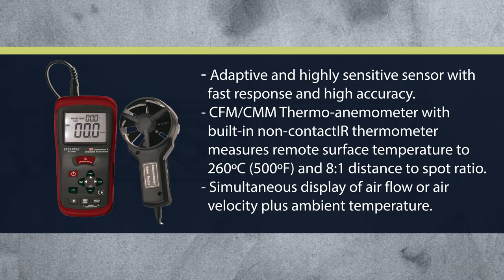BESANTEK BST-AFM05 IR Thermometer & CFM/CMM Vane Anemometer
BESANTEK IR Thermometer & CFM/CMM Vane Anemometer is designed to measure flow speed, volume flow, temperature and chill temperature as practical handheld. It has been applied to HVAC, paint and facilties maintenance, environmental laboratory utilization systems.